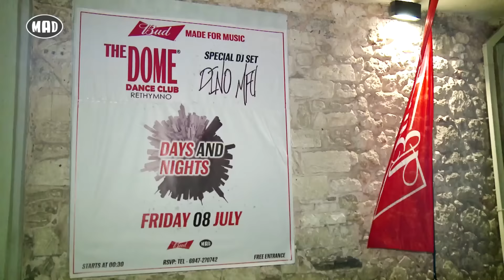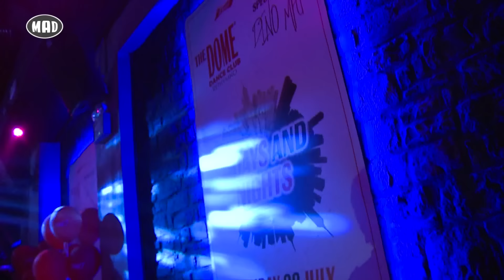Bud 2nd "Day & Night Party" | DJ Set DINO MFU (reportaz)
Bud 2nd "Day & Night Party" | DJ Set DINO MFU